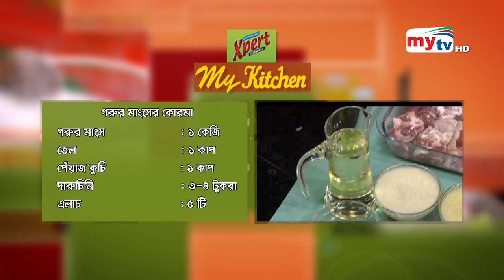কি রান্না করলেন তৌহিদ আফ্রিদির মা ? | My Kitchen | EP 02 | Aspiya Uddin | Shanta Jahan | Mytv